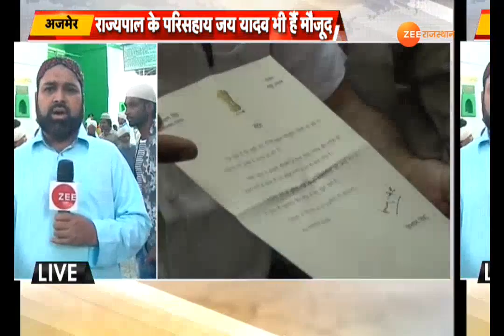TOP STORY : खवाजा गरीब नवाज़ के दर पर पहुंची राज्यपाल कल्याण सिंह की चादर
ख्वाजा गरीब नवाज़ का 806वां उर्स